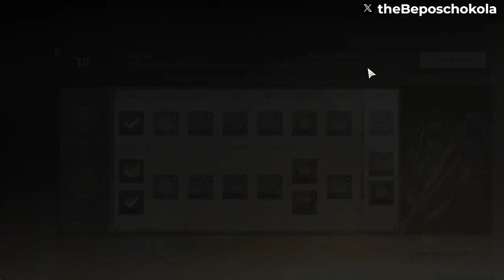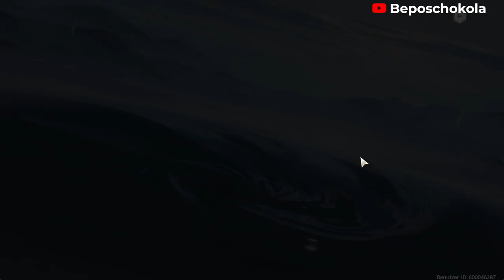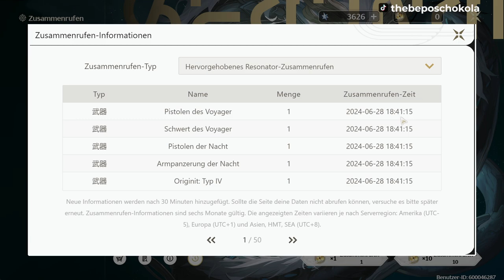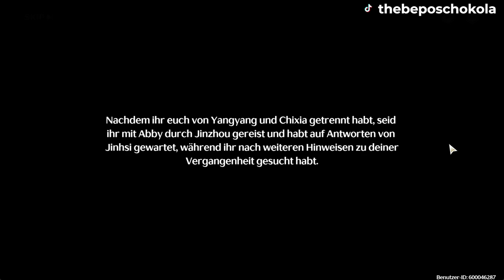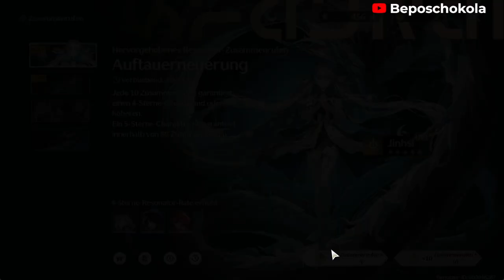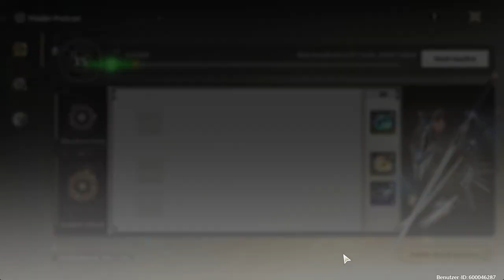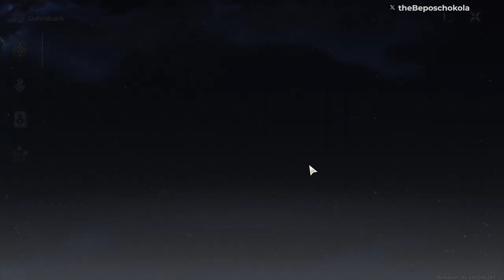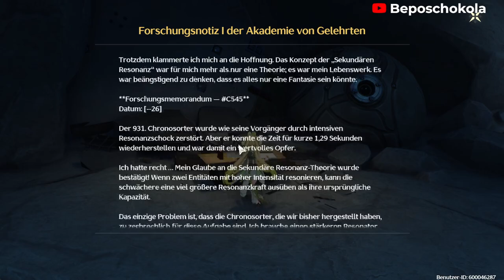Let's play Wuthering Waves Part 020